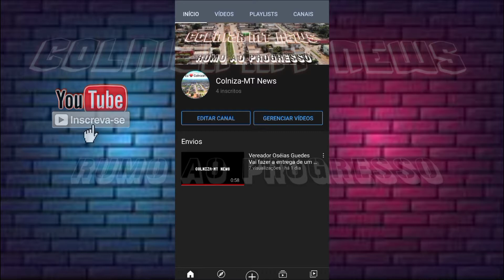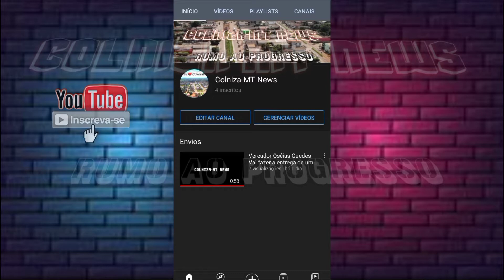Reunião Na Associação da Linha G-4 KM-30 ,Com o Prefeito de Colniza-MT Milton Amorim e Vereadores ..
Essa reunião foi realizada no dia 21/08/21 ,mais ou menos por volta das 13;00h da tarde horário de Mato grosso, Na Associação da Linha G-4 KM-30 PA Colniza 01 .
Assunto abordado nessa Reunião foram diversos ,mais o principal foi a entrega de um Trator Agrícola para a associação, Emenda Parlamentar conquistada pelo nosso querido Vereador Oséias Guedes ,com a parceria do Vitório Gale...

Se vocês quiserem saber mais assuntos como esse ,não esquece se inscreva no canal e Ativa o Sininho de notificações ,e deixe o seu Like 👍 que é muito importante para que o nosso trabalho chegue a mais pessoas...

Muito obrigado pelo carinho 😁Deus te abençoe sempre 🙏...